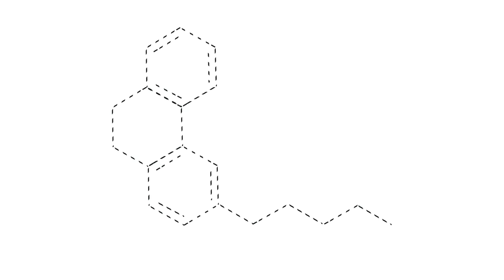Cannabis Genetics - Past, Present and Future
Kevin Jodrey sits down with Mowgli Holmes, Phylos Bioscience, an evolutionary biologist who is sequencing cannabis DNA, Jeff Lowenfels, author, Teaming with Microbes, and Justin Calvino, founder of Mendocino Appellations Project and The Emerald Exchange for a conversation on cannabis strains, the future of breeding and genetics, terroir, appellation, living soil and much much more...